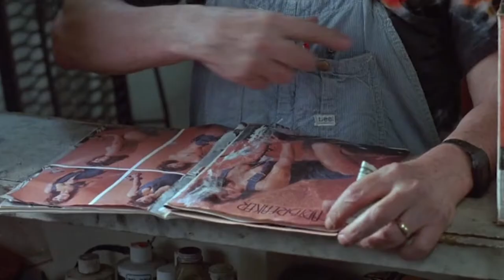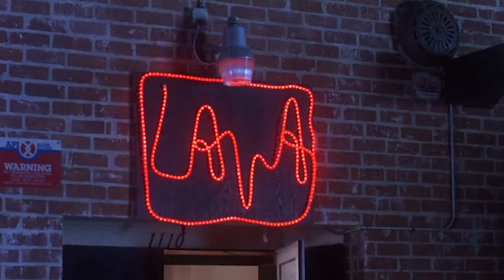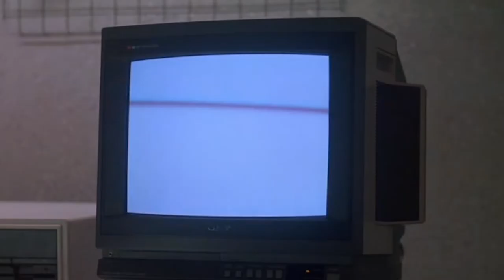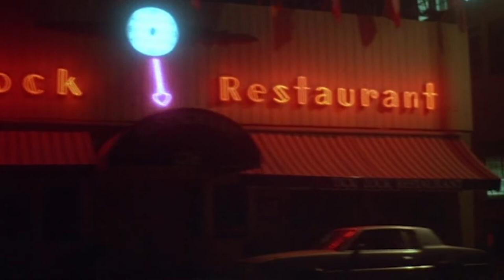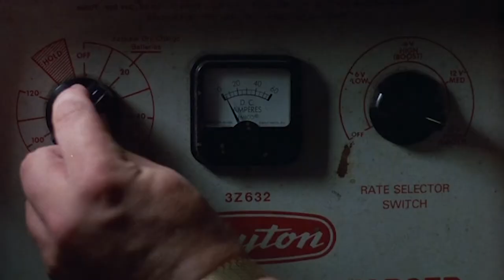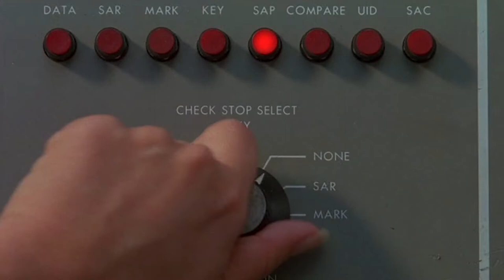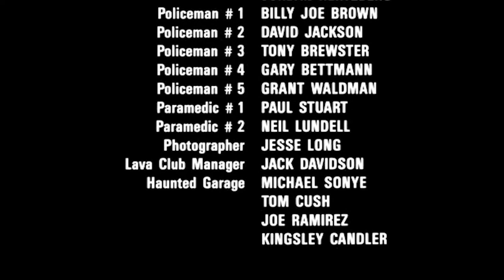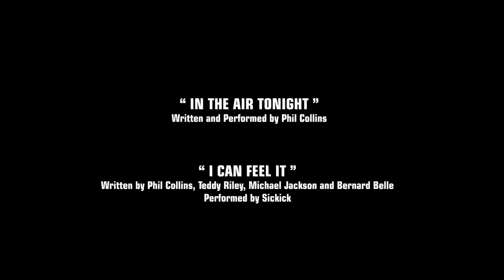Cyclone (1987) | Fan Edit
I really enjoyed this "good bad movie" but thought it could use some Phil Collins, a less pervy opening  and some scene shuffling.